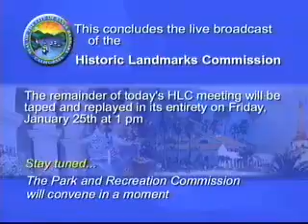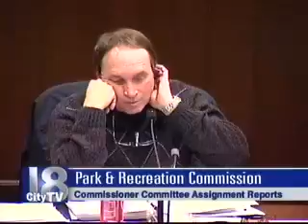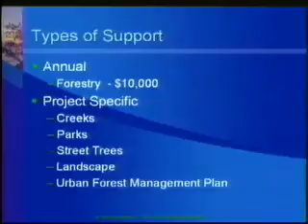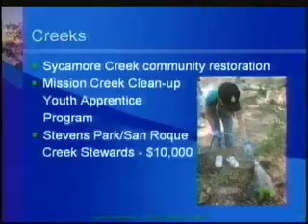Park and Recreation Commission - 2008-01-23